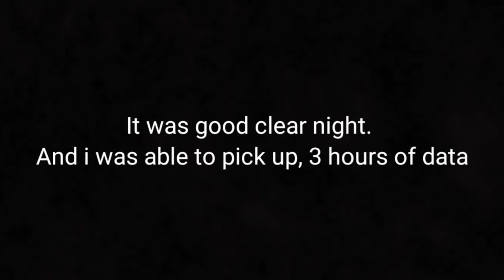I Took a Picture of Distant Galaxies (Markarians Chain)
I had a lot of fun making this video, and I hope you enjoyed this.